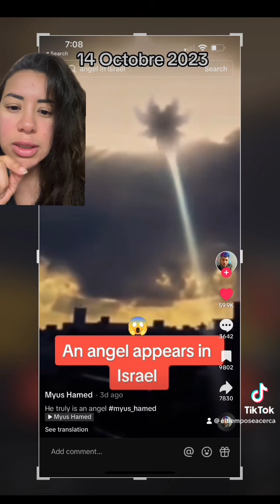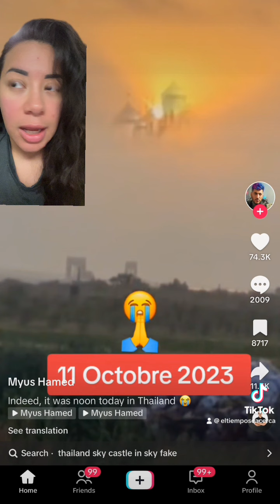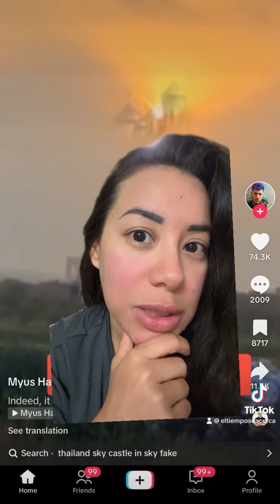Aquí viene proyecto BlueBeam